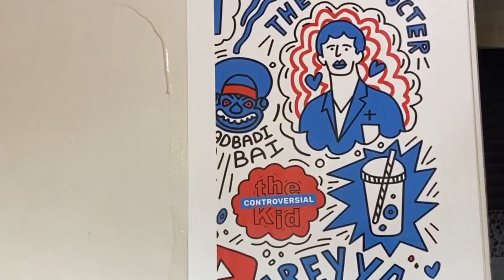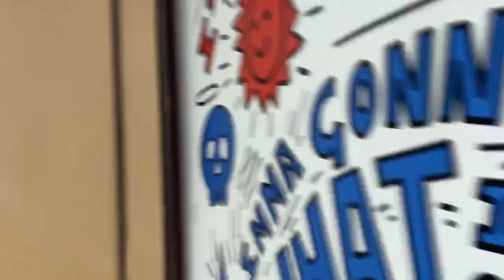My New Custom YouTube Wall|| Surprising My Best Friend!! | Hindi Vlog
My fun YouTube setup is finally up! I'd been dreaming of this since a long time!! And then I decided to surpise my Bestest Friend!!! Hope you have fun watching this! ;)